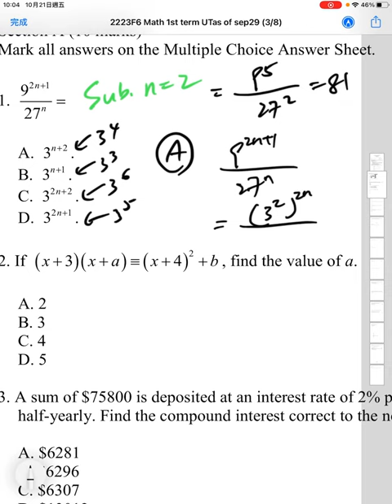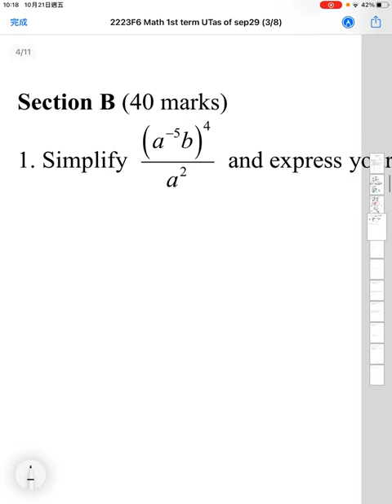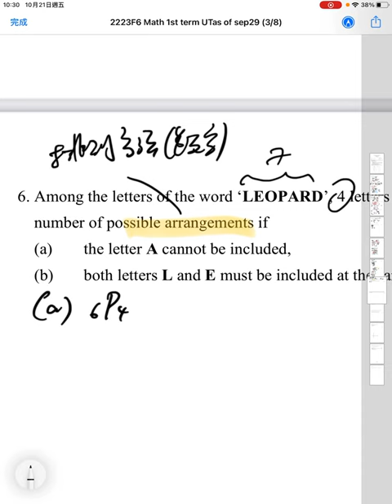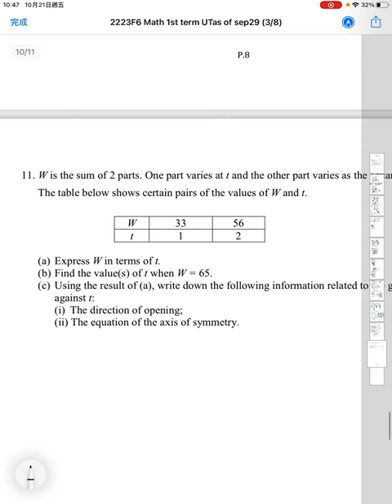2223S6UT Solution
00:00 MCQ01 Index
01:15 MCQ02 Identity
01:59 MCQ03 Compounded Interest
03:28 MCQ04 Significant Figures
04:17 MCQ05 Ratio
07:23 MCQ06 Variation Constant
09:29 MCQ07 Probability 2 dice drawing table
11:46 MCQ08 Probability Draw 2 cards
12:47 MCQ09 Line up not standing next to each other
13:48 MCQ10 Probability someone must be included in a team
14:28 B01 Index
15:27 B02 Change of Subject
17:57 B03 Factorization
20:45 B04 Algebraic Fraction
22:59 B05 Quadratic equation discriminant
25:31 B06 Counting of selecting letters
28:37 B07 Counting
32:13 B08 Probability selection of boys and girls
35:19 B09 Probability of 2 independent events
40:17 B10 Equation of Circle
43:21 B11 Variation